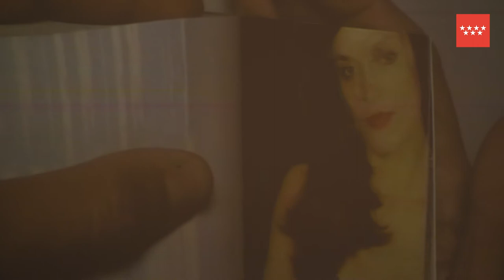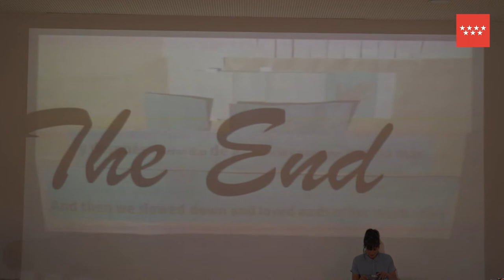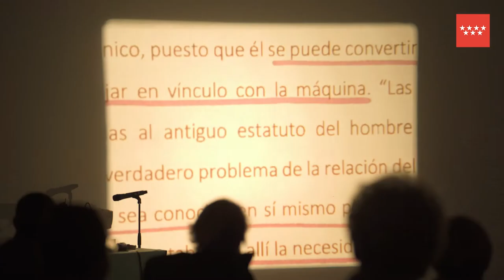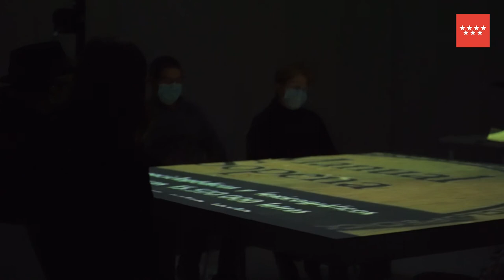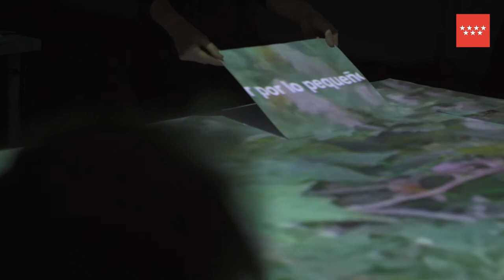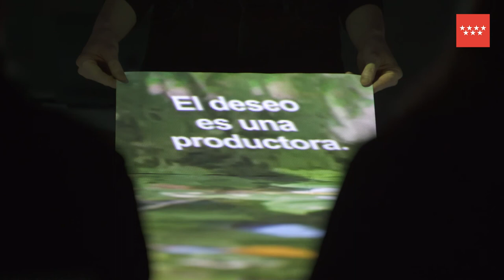EL CINE RE[V]BELADO #05. 7- 27 de febrero de 2022. Museo Centro de Arte Dos de Mayo.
El Cine Rev[b]elado propone un ciclo de actividades en torno a la performance audiovisual y la interrelación del cine con otras disciplinas. Una aproximación a la experiencia cinematográfica, más allá de la sala oscura y la imagen proyectada.
Comisariado por Playtime Audiovisuales (Natalia Piñuel Martin y Enrique Piñuel Martin).

Etiquétanos